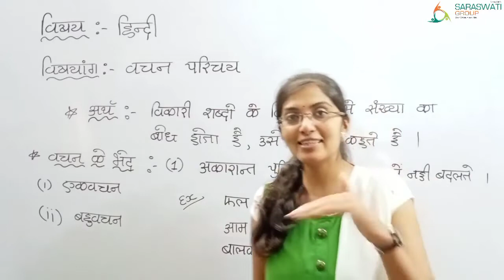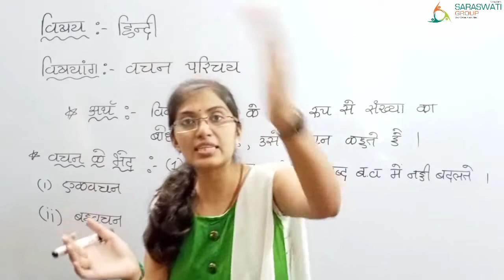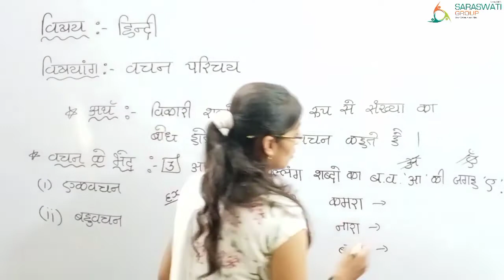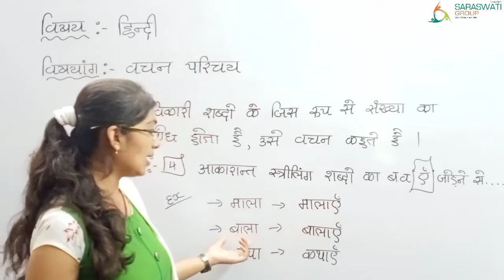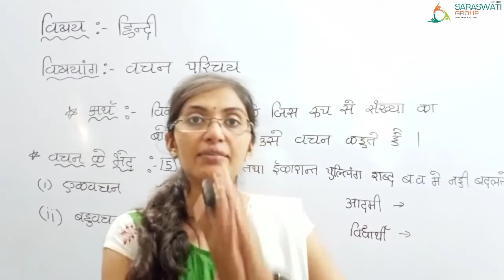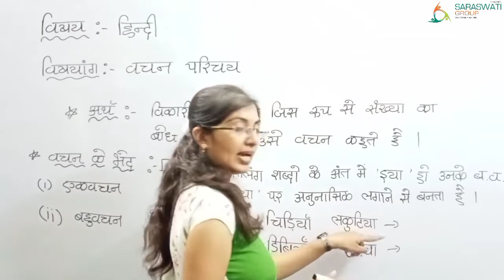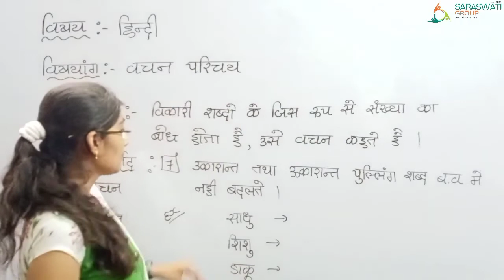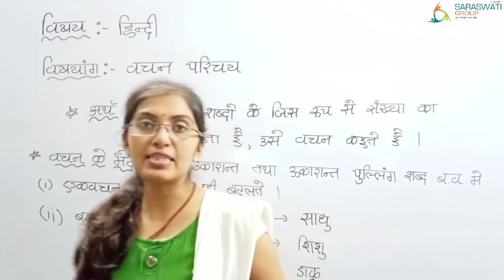Hindi II वचन परिचय II Revision 03 II DATE 05 04 2021